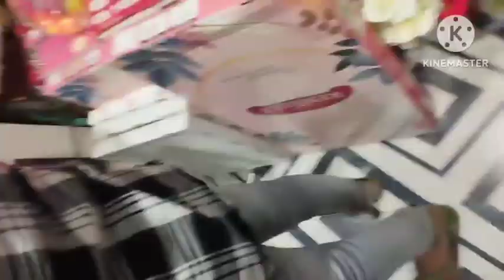# viral vlog video#Memes video # Punjabi song#moyemoye#diljitdosanjh#1 million follower